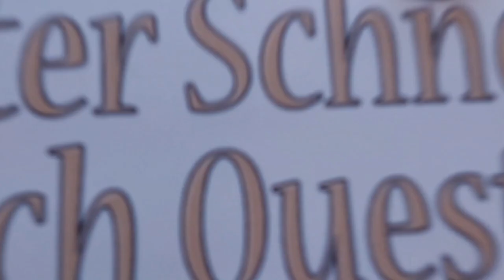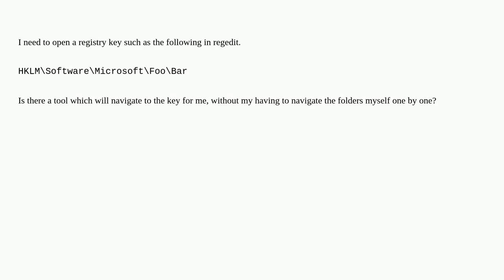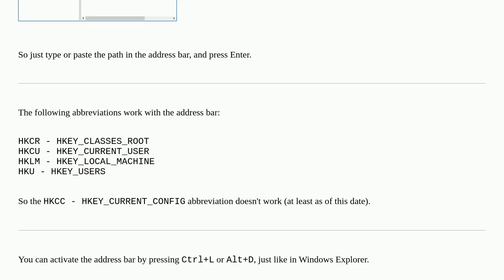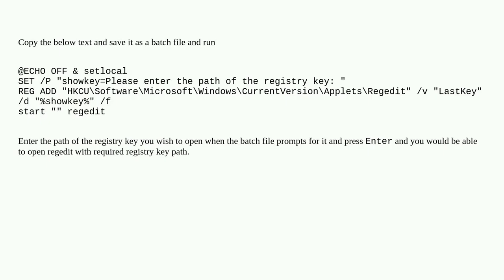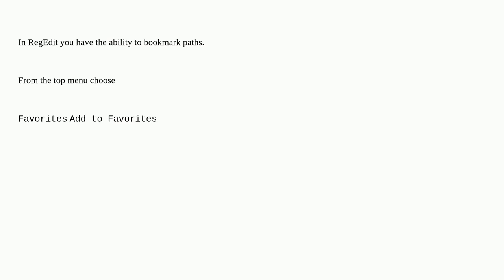Open registry directly to a given key?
A special thanks goes out to the community

  regedit automation